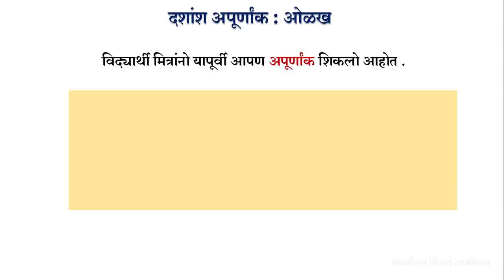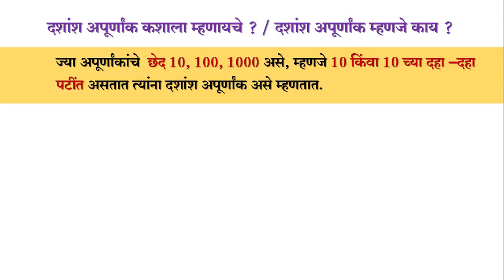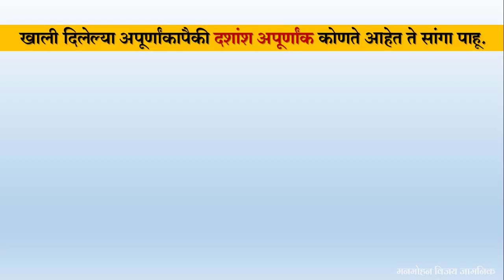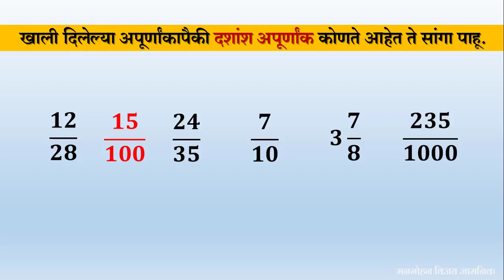दशांश अपूर्णांक भाग 1 ओळख